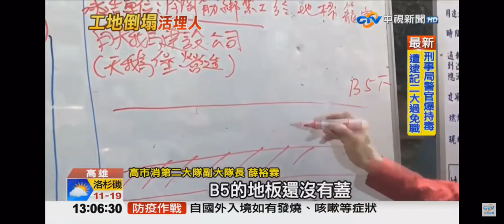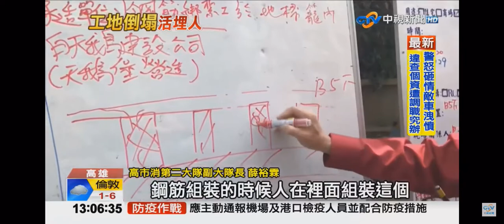2021-03-04中視1300即時新聞現場-數十噸重鋼樑！骨牌式倒塌 工人2命危3重傷